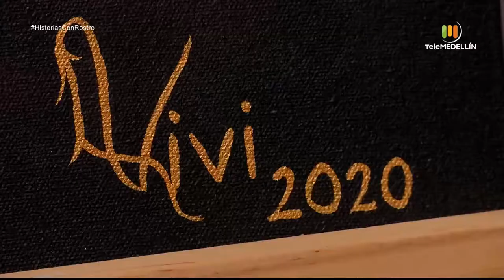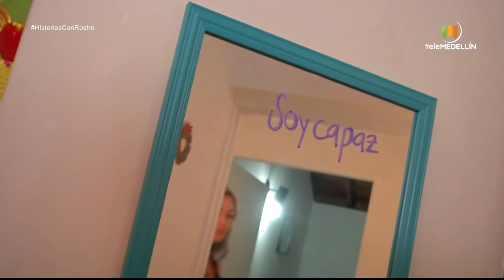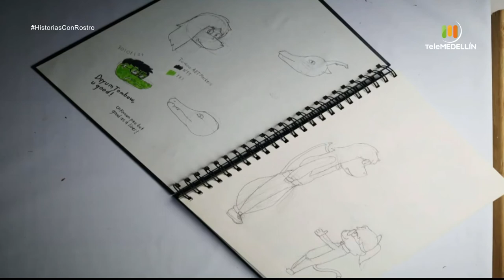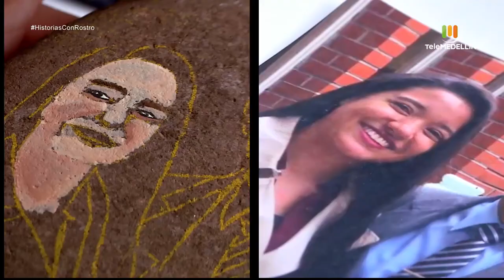Viviana Rojas [Historias con rostro] Telemedellín